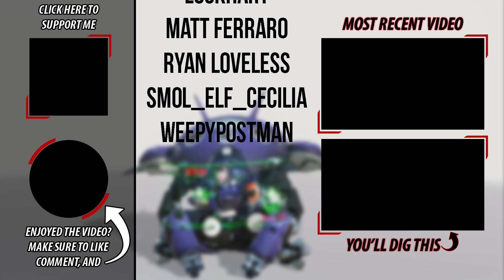PRO DVA | GM Eichenwalde Gameplay | CLUTCH ULTS AND TEAM PLAYS